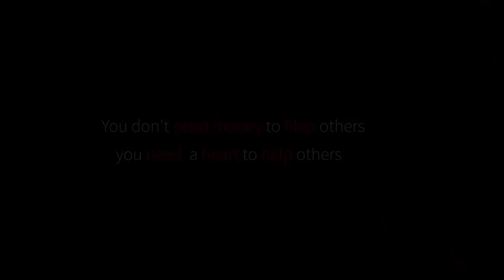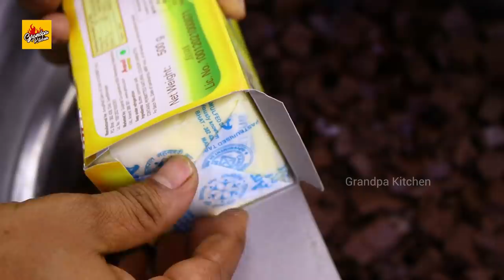The Biggest Fudgy Brownie With Out Oven | Tasty Chocolate Brownies Recipe | Grandpa Kitchen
The Biggest Choco Brownies With Out Oven | Tasty Fudgy Brownie Recipe | Grandpa Kitchen